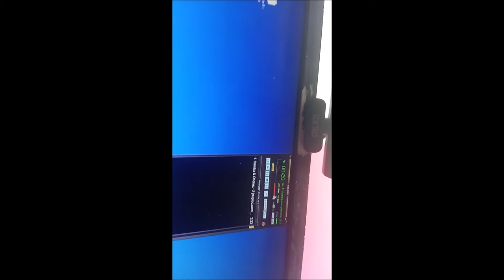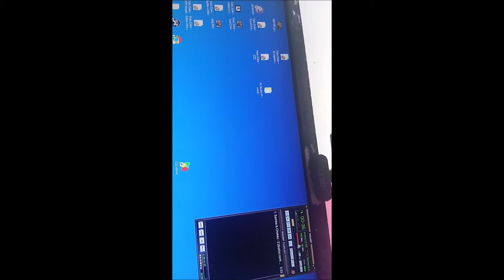INDOEVROPAN v mém případě = INDOČECH a sem v akci . @Dvůr Králové nad Labem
já furt stejnej, v podobné modalitě živé roky